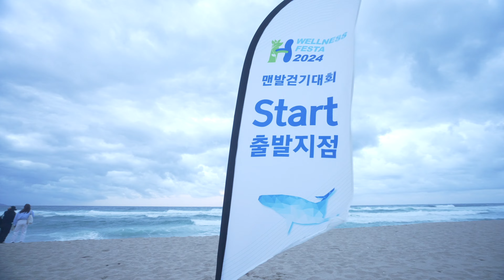영덕국제H웰니스 페스타2024 스케치 하이라이트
2024년 10월 3일부터 6일까지 고래불국민야영장에서 개최된 영덕국제H웰니스페스타 하이라이트 영상입니다.